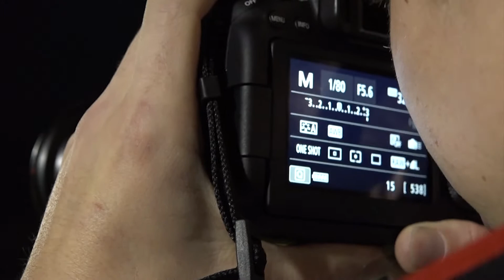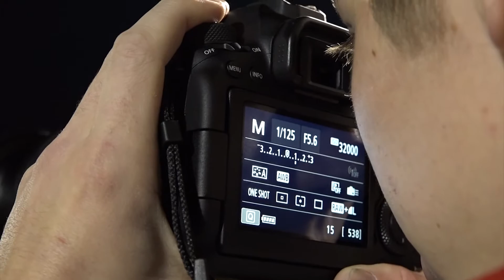Galesburg-Augusta Football Highlights 2017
Highlights of Galesburg-Augusta's 2017 Football Season